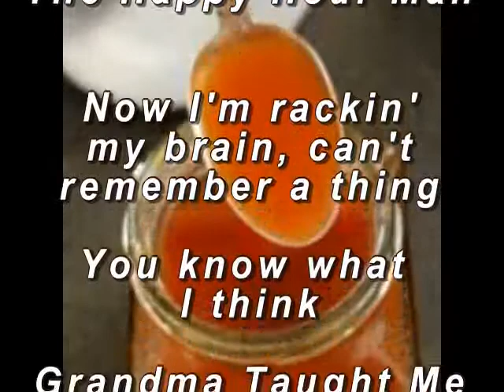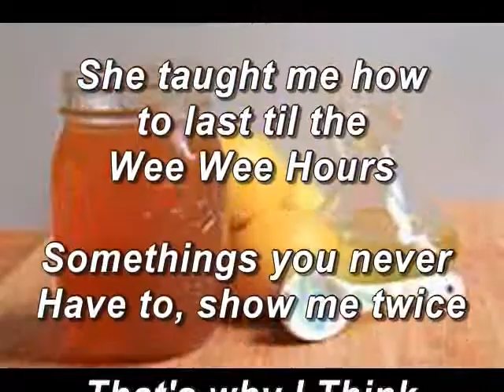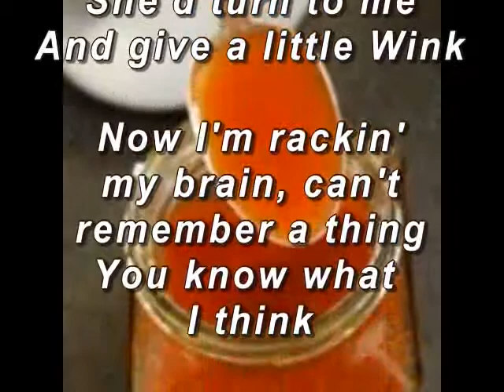Grandma Taught Me How To Drink - Lyrics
Original Song Written By: David L. Callahan Housebrandband